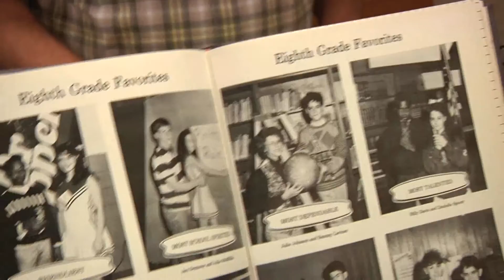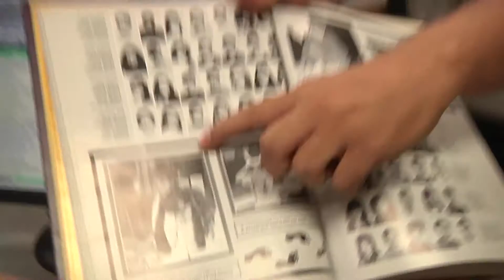Gator high school memories